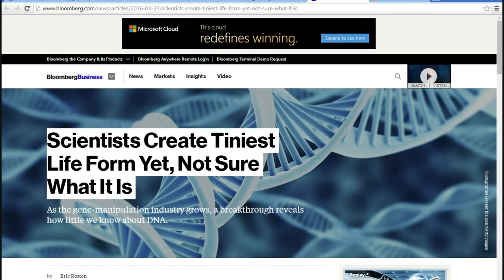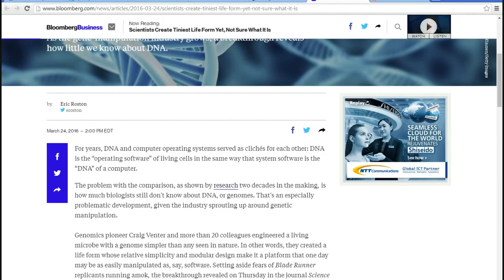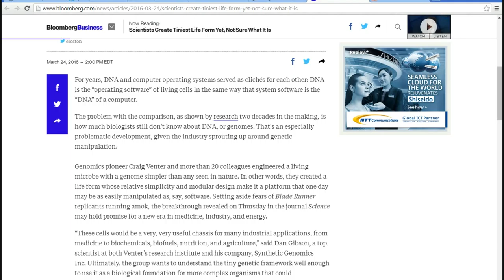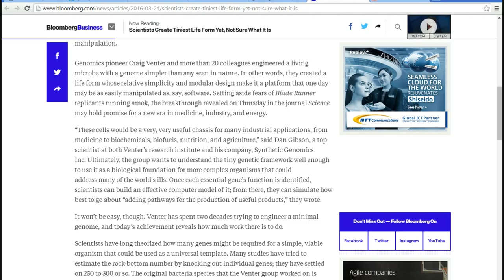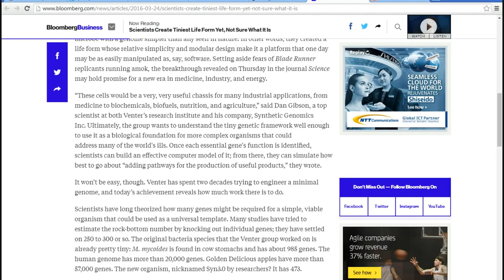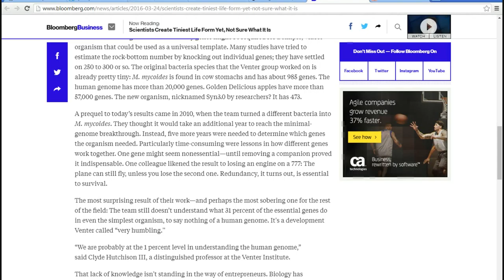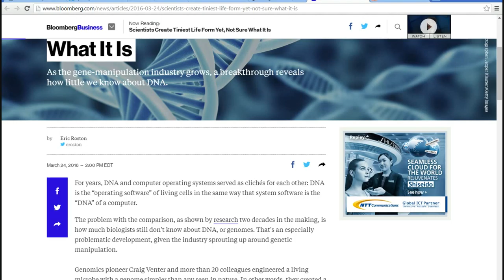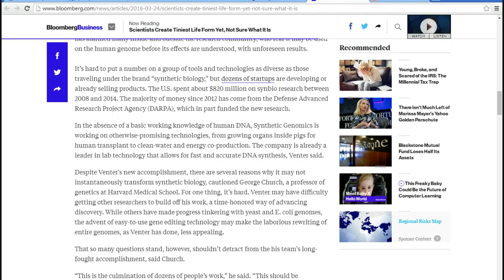Scientists create tiny life form, but don't know what it is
Scientists back engineered a germ called M. mycoides which is found in the stomachs of cattle and cut down its genes to only 473 from the original 985. They do not know what the thing is.  It is nicknamed  Syn3.0 by the researchers. I am concerned that something like this could escape and wreak havoc on the environment (or us).